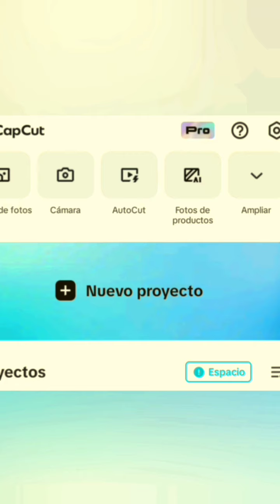Como Colocar Un LOGO A un video FACIL ✅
Como Editar tus videos